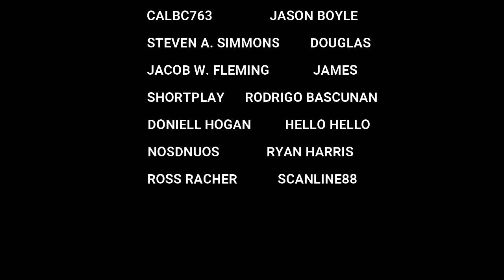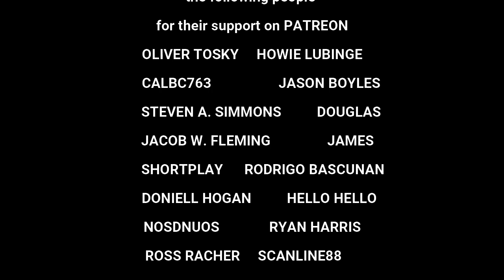Black Emperor - 1st Round Dubplate Appreciation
Thanks Again